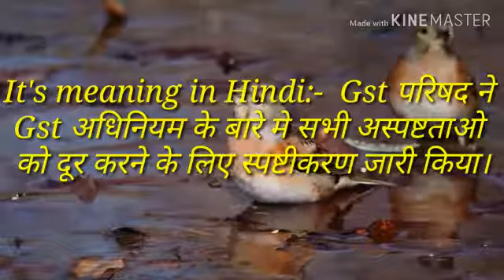Ambiguity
the possibility of being understood in more than one way; something that can be understood in more than one way
अनेकार्थता की स्थिति; अस्‍पष्‍टता
Use:
The ambiguity of his language makes many interpretations possible.